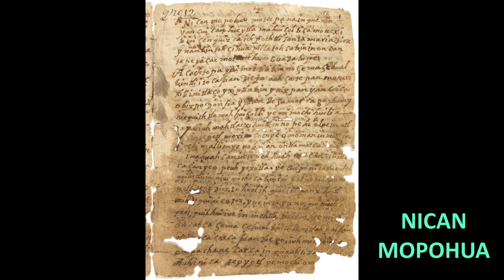Introduccion Consagración Conozcamos a la Virgen de Guadalupe. Basada en Nican Mopohua. Pbro Sampayo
CONSAGRACIÓN "CONOZCAMOS A LA VIRGEN DE GUADALUPE" - Con el Padre Rafael Sampayo - Basada en el Nican Mopohua
46 ESTRELLAS EN EL MANTO DE LA VIRGEN DE GUADALUPE
46 DÍAS DE PREPARACIÓN
46 ROSARIOS A LA VIRGEN